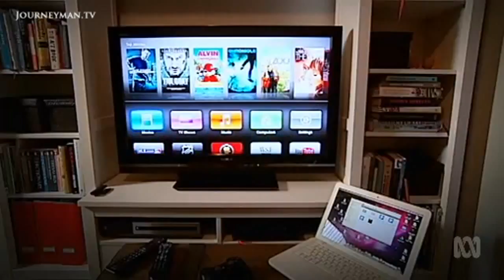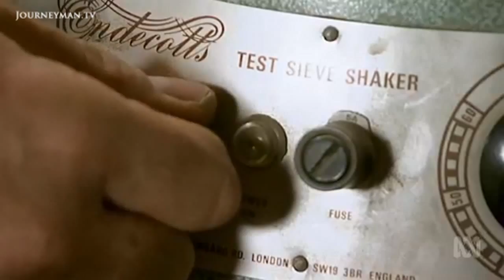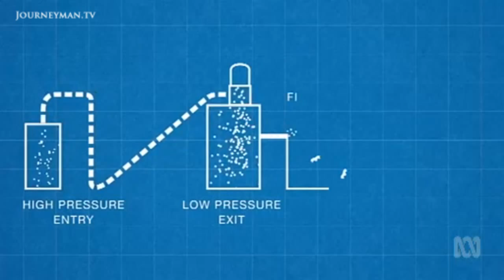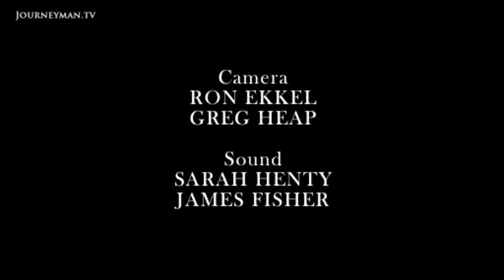How Lunar Mining Is Set To Change The World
Catalyst: Moon Mining - The radical solution to dwindling natural sources

As resource security on Earth is becoming an increasingly pressing issue for future planning, researchers are casting their eyes towards other worlds to feed humankind’s growing need for these resources. Dr Graham Phillips speaks with scientists at UNSW who are developing technology to mine the moon, exploring how we might build there, and possibly even establish a colony.